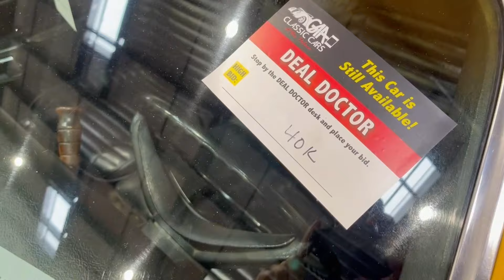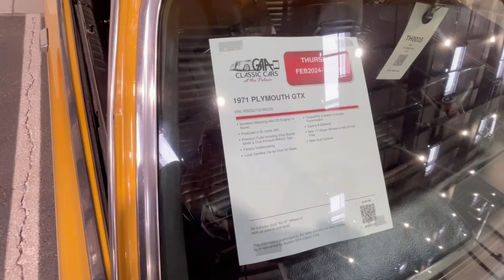1971 Plymouth GTX auction no sale at 40K bid